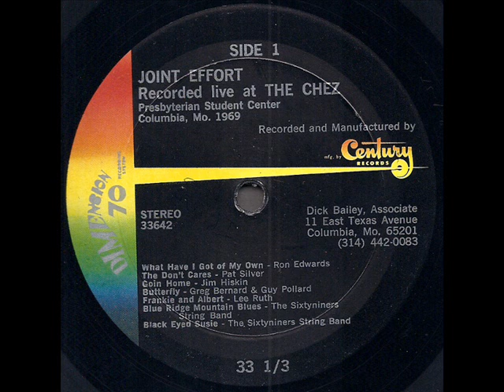Joint Effort "Recorded Live At The Chez" 1969 Pat Silver *The Don't Cares*